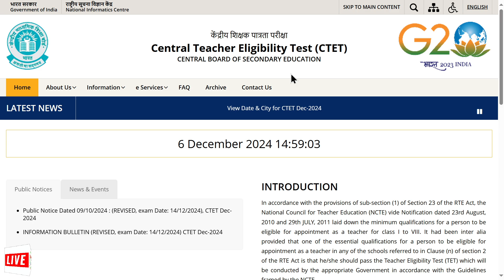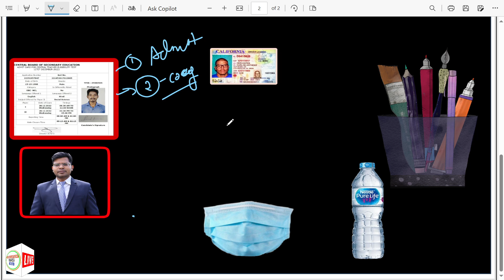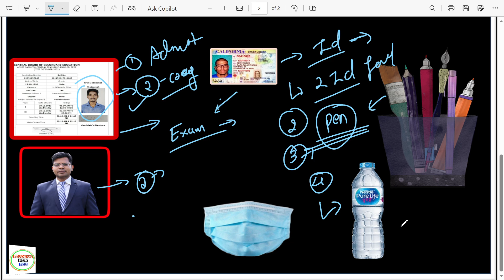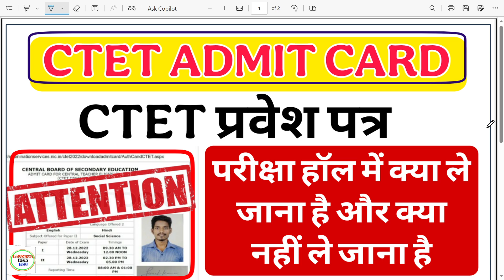हॉल में क्या लेकर जाना है क्या नहीं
CTET 14 December 2024 exam hall tips and tricks,admit card full information